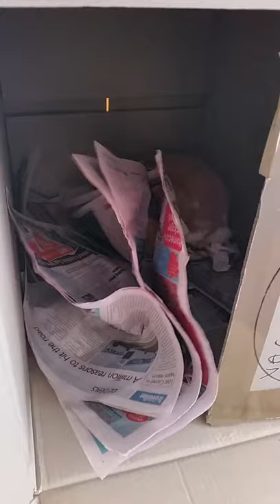❤Cheap best rabbit toy- newspapers in the box.Lots of fun.rabbit's Natural behavior chewing,digging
Rabbits's natural neahvior is making borrow.They  digging,chewing and moving.
Bunny having a loads of fun with newspapers in the box.
Great toy for home rabbit